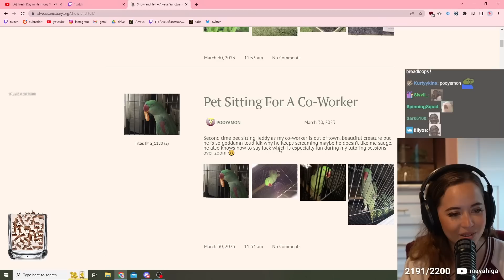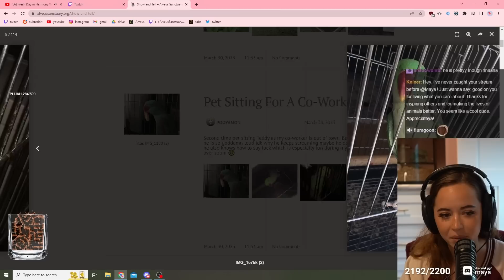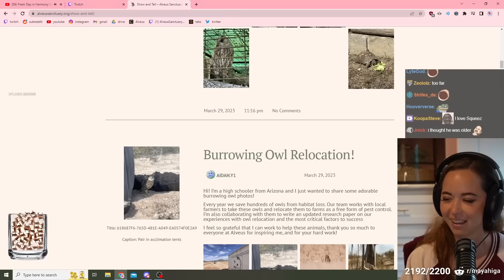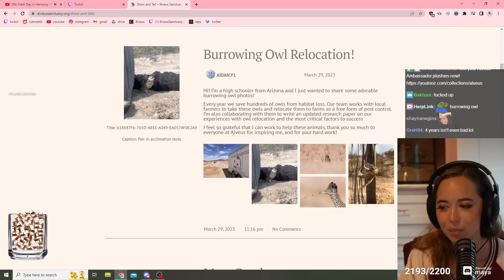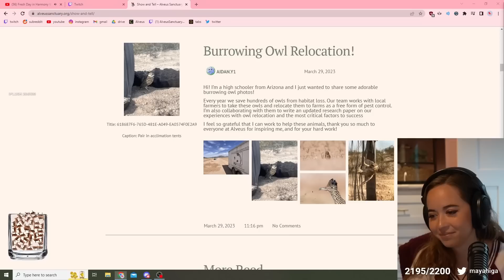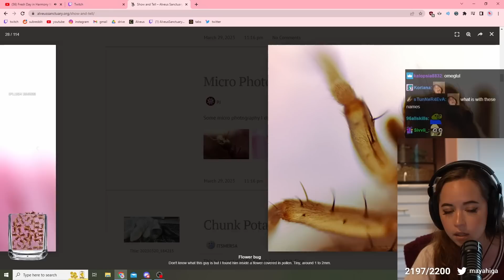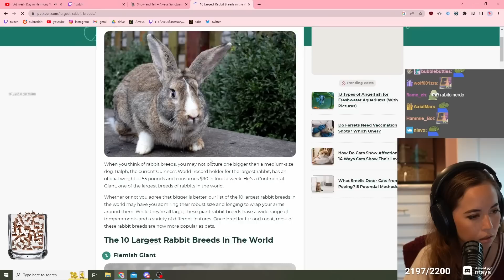Maya REVEALS her research study with a university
official author (EZ)

Maya continues her segment called Show and Tell where she allows viewers to post interesting messages about what they've done in the environment and mentions a research study she's conducted with a university! Tons of cute and fascinating moments so grab some snacks and enjoy!